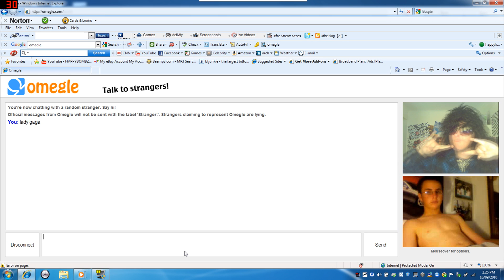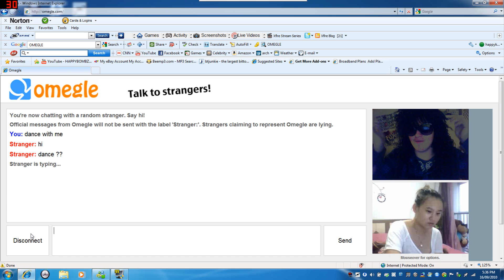ME BEING A DICK HEAD IN (HD)!!!!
ITS IN HD OMG OMG OMG OMG OMG!!